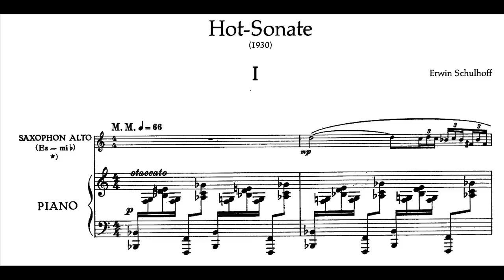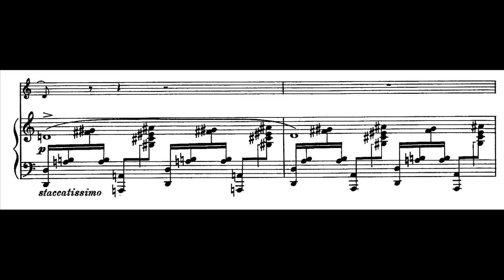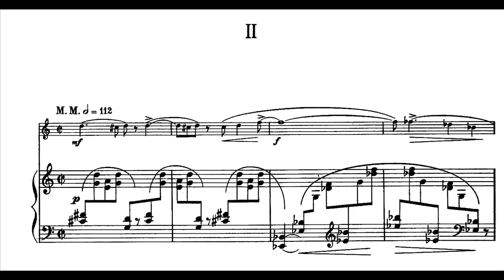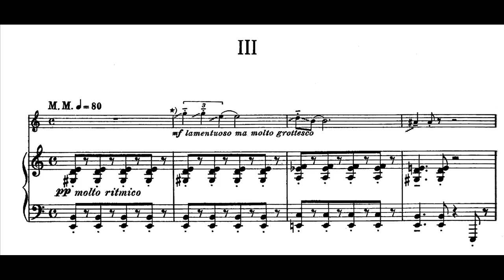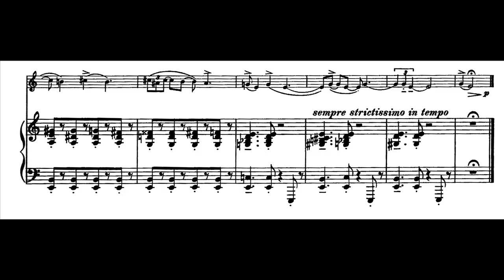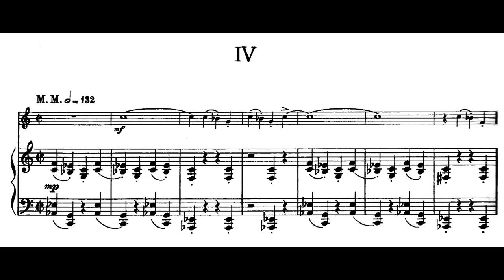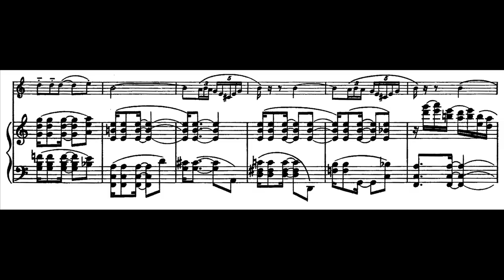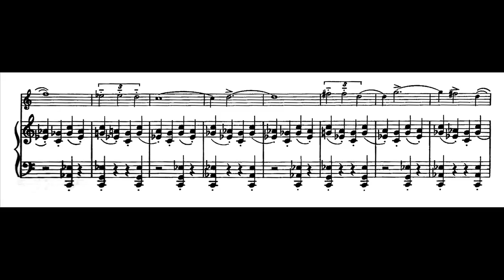Erwin Schulhoff - Hot-Sonate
Hot-Sonate (1930) with score

0:00 - I
4:06 - II
6:06 - III
10:14 - IV

Alto Saxophone - Leo van Oostrom
Piano - Gerard Bouwhuis